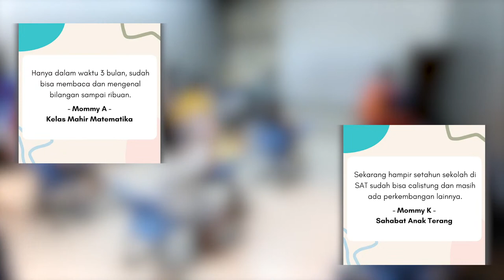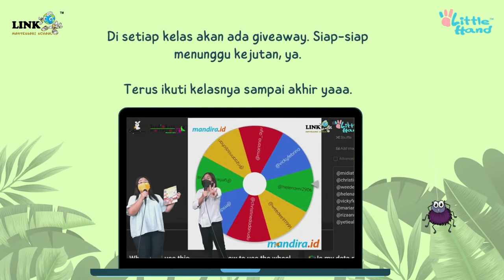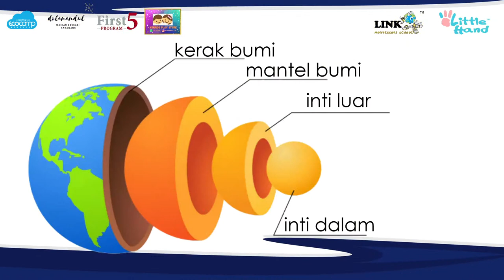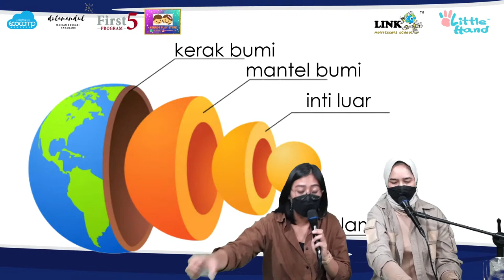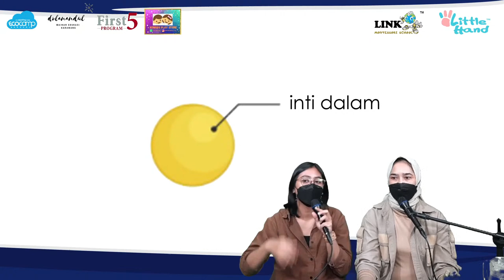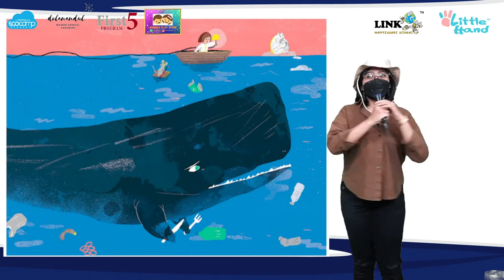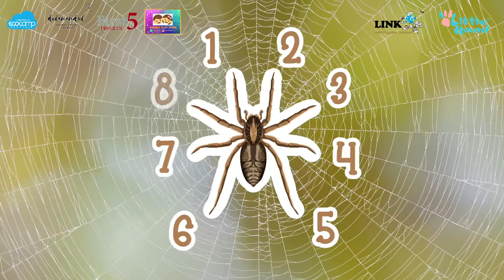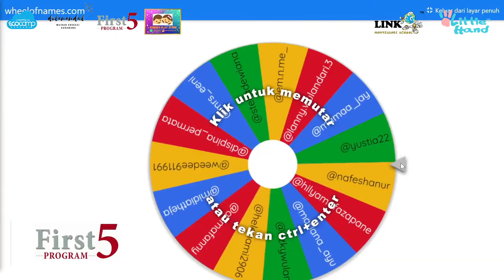Kelas Montessori Online April - Bumiku Indah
Bumiku Indah.

Hari ini kita sudah mengenal bagian-bagian lapisan bumi, kita juga sudah melakukan percobaan defy gravity, menari bersama, mendengar cerita dongeng "Di Mana Tempat Tinggal Tita", dan memasak bersama dadar gulung bumi.  Seruuu sekali

Hari ini kita juga sudah mengundi pemenang give away, selamat kepada @mrs_eeni yang sudah mendapatkan hadiah yang dipersembahkan oleh First 5 (@first5program).

Untuk teman-teman dan para sahabat jangan lupa tetap saksikan kembali Kelas Motessori Online, setiap hari Senin, Rabu dan Jumat mulai pukul 14.00 WIB ya...